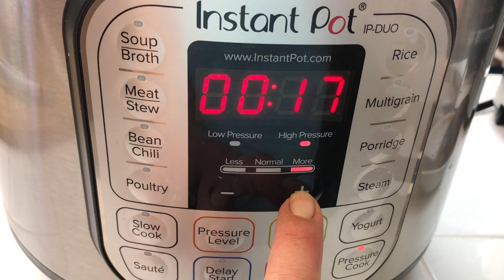Birria de Res en Instant Pot (feat. La Capital) Quesa Birria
Hola Amigos!! El dia de hoy vamos a preparar una riquisima Birria con su consome simplemente deliciosooooo!
Me estuve inspirando en la receta de La Capital, nada mas que estuve acoplando los ingredientes a lo que yo tenia aqui en casa... y el resultado fue EXQUISITO!

AQUI LA RECETA DE LA SALSA PICOSA DE CHILE DE ARBOL en serio que va genial en combinacion con la birria

La vamos a estar preparando en la Instant Pot para acelerar un poco el tiempo de coccion, las mamás siempre andamos a las carreras asi que entre mas rapidito tengamos lista la comida, tenemos mas tiempo para hacer mas cosas 😉